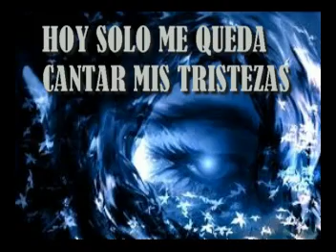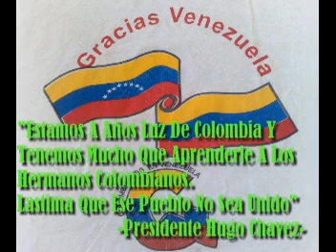PALOCABILDO LOS GAMOS- LA VOZ DE MI ALMA AUTOR/ FABRICIANO TELLEZ "EL FABRICANTE DE CANCIONES".MPG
LA VOZ DE MI ALMA..ES UNA BELLA MELODIA DEL COMPOSITOR TOLIMENSE FABRICIANO TELLEZ "EL FABRICANTE DE CANCIONES" EN LA INTERPRETACION DE LOS GAMOS.AGRUPACION MUSICAL CON REPERCUCION INTERNACIONAL. SUBIDA A YOUTUBE POR/ SAYCOLOMBIA PRODUCCIONES APOYA EL TALENTO NACIONAL SUBIENDO CANCIONES A YOUTUBE... UN SALUDO CORDIAL AL GRAN MAESTRO: FABRICIANO TELLEZ Y A TODOS LOS GRANDES MUSICOS DE LA FABULOSA Y DESTACADA AGRUPACION "LOS GAMOS"MI ABRAZO FRATERNAL EN JESUCRISTO Y MUCHOS EXITOS LES DESEA EL CANTAUTOR MARIO GONZALEZ DE COLOMBIA DESDE CARACAS VENEZUELA. AUTOR DE LOS EXITOS INTERNACIONALES "EL CALMANTE" Y "TAN SOLO UNA CRUZ" EN LA VOZ DE GALY GALIANO.